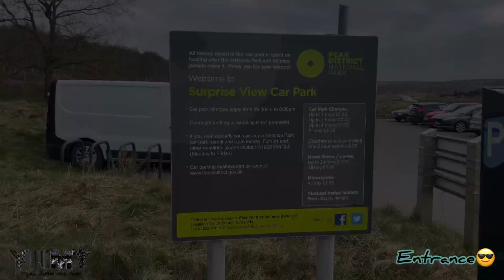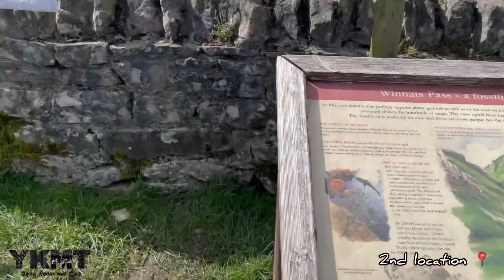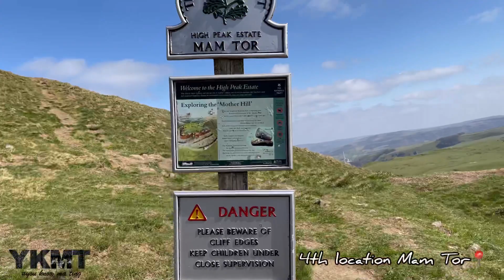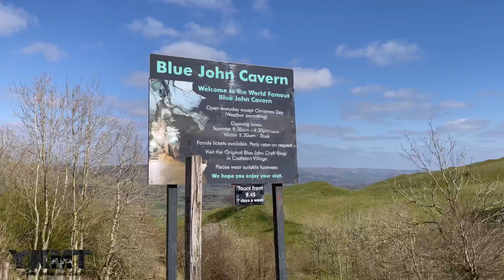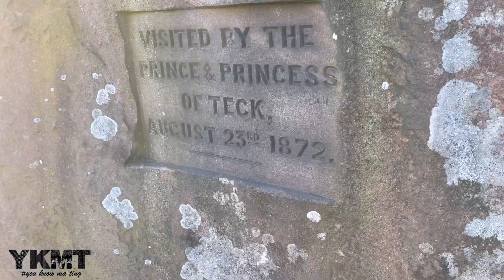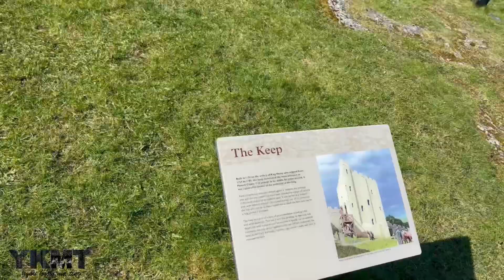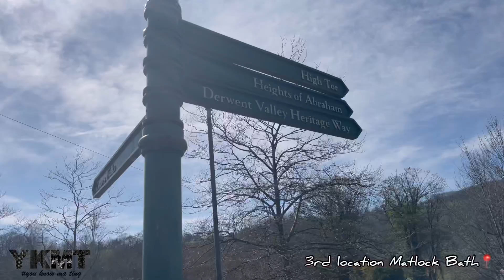Peak District UK | Sheffield | Easter Bank Holiday Weekend!!! | Views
After I realised the Easter bank holiday weekend was going to be hot I decided to take a trip to the famous Peak District to enjoy some amazing and beautiful sceneries. Although most places were closed I still managed to have a good time. I dare you all to visit because it will worth your time. YKMT Youknowmating ❤️🤟🏾.

👻Snap // Ezzy4real

Also comment with the things you want to see and I will make it happen🙌🏾.